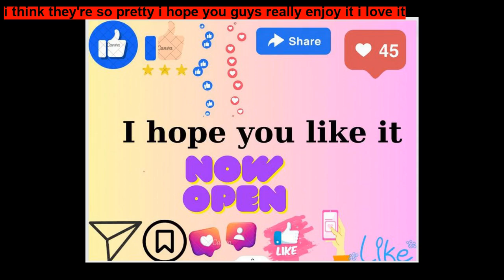The Orgin of Team Umizoomi Prologue ~ The best bedtime story for kids